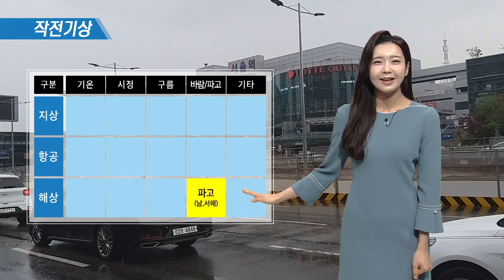4월 5일 작전기상